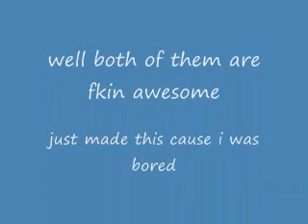Hsk Sacco vs Hsk William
i no shuffling isnt about whos better and what not .its about havin fun but me and a friend since we started shufflin been sayin who greater SON! so well just put together both of there awesomness of all there vids into this crappy vid hope u injoy it peoples